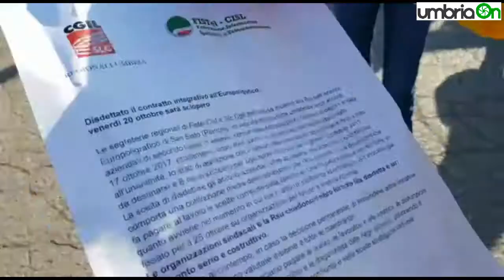Sciopero Europoligrafico di Perugia: «Non accettiamo altri tagli»